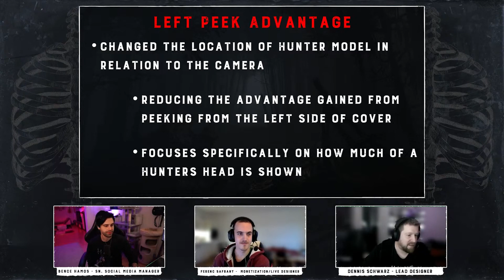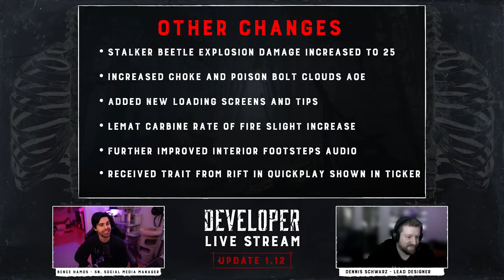Hunt Showdown Patch 1.12! Fazit: Der wird GEIL! 🤠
Mein aktueller PC ist ein absolutes MONSTER von Boostboxx aus dem Hause CSL:

Der wassergekühlte Intel® Core™ i9-13900KS Flaggschiff-Prozessor trumpft mit mächtiger Rechenpower ganz groß auf und kann 24 Threads parallel berechnen. Den perfekten Partner findet der Prozessor in der ASUS GeForce® RTX 4090 Grafikkarte, die jede Aufgabe mühelos bewältigt - ganz gleich, ob FPS-starkes 4K-Gaming mit Raytracing, flüssige VR-Anwendungen oder GPU-gestütztes Videorendering. Damit jede Anwendung blitzschnell ausgeführt wird, hat Bostboxx das ASUS ROG STRIX Mainboard mit 64 GB RAM bestückt und dem System gleich zwei 2000 GB Samsung® 980 Pro M.2 NVMe High-Speed-SSDs spendiert.

Mein PC-Zubehör:
WQHD-Monitor: Samsung Odyssey G7
Zweit-Monitor: BenQ XL2420T (vergriffen)